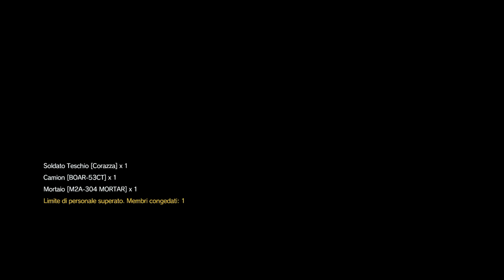Metal Gear Solid V The Phantom Pain - Walkthrough ITA - Ep. 37 - Traitors' caravan - S RANK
Max Time S: 16:00

== ITALIAN ==

Le missioni si possono completare con il Rank S in molti modi differenti, per me i metodi più efficaci sono:

== 1) Il tempo: ovvero se riuscite a completare le missioni entro un tempo limite, che vi dirò missione per missione, avrete un bonus punteggio enorme, che, in almeno l'80% delle missioni vi permetterà di raggiungere "facilmente" il rank S, a condizione ovviamente di aver giocato benino, senza subire troppe
allerte, o troppi colpi dai nemici ecc.

== 2) Accuratezza: Se siete molto precisi con le armi, vi consiglio di sfruttare i colpi alla testa, infatti, ogni colpo alla testa, così come le neutralizzazioni  con tecniche CQC o braccio bionico, vi danno ben 1.000 punti ognuna, ed in alcune missioni può davvero fare la differenza tra rank S ed A, in alternativa, potete sfruttare il bonus accuratezza, in base al rapporto n° colpi sparati/bersagli colpiti,
che se è alto, dà anche questo un bonus punteggio importante.

== 3) Furtività: questo bonus cresce in maniera esponenziale, se riuscite a fare la massima furtività, ovvero nessun allerta, nessun riflesso, nessun uccisione insieme... con questo bonus, avrete S penso al 99.99% ma è difficilissimo da ottenere, io mi sono concentrato più sul bonus nessuna uccisione (che vale 5.000 punti), e basta usare solo armi non letali, possibilmente pistola + cecchino ad altissima precisione a tranquillanti e possibilmente nessun allerta (sono altri 5.000 punti ), che potete ottenerla riuscendo a uccidere durante la modalità riflesso.

== 4) Compiti missione: io personalmente, ho usato i compiti missione per raggiungere il rank S, solo in 3 o 4 missioni al massimo (come la 6 e la 9), cioè quelle in cui è necessario, ma per il resto, i bonus missione, anche se danno un discreto punteggio,
aumentano spesso il rischio di essere scoperti, aumentano la durata della missione, io quindi li ho trovati poco utili per il raggiungimento del rank S, ma questa, è solo una mia opinione, magari ad alcuni di voi, potrebbe risultare utile, usare questi bonus, in particolare, quello di salvare i prigionieri che si trovano in un diScreto numero di missioni (5.000 punti a prigioniero).

== 5) Ultimo consiglio, sfruttate il riavvio dei check point, cerco di spiegarmi meglio, se vedete che siete stati scoperti, che state perdendo troppo tempo,o persino, che vi stanno uccidendo,riavviate immediatamente, tanto non verrà calcolato, il tempo del riavvio, né tutto quello che è successo prima del riavvio. Se morite invece il tempo non viene calcolato lo stesso ma ci saranno delle penalità nel punteggio, non sono gravissime, nel senso che potete prendere S anche morendo, tipo 5 o più volte, ma ricordate che i colpi subiti e le allerte, se morite, verranno calcolate, quindi perderete un bel punteggio, che in alcuni casi, potrebbe causare la perdita del rank S, per cui state attenti e se vedete che siete in una situazione di pericolo, riavviate immediatamente, fidatevi, che questo è davvero un buon consiglio.